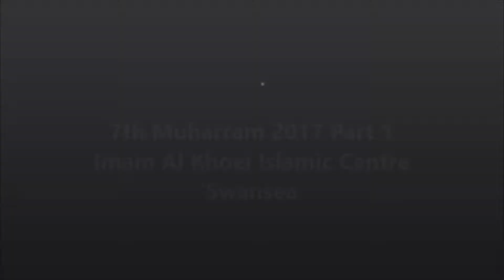Imam Al Khoei Islamic Centre Swansea - Part 1 Muharram 2017 - Mulah Hashim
مركزالامام االخؤي
سوانزي
مله هاشم 2017
وليدي ياجسام
شعر سيد سعد الذبحاوي